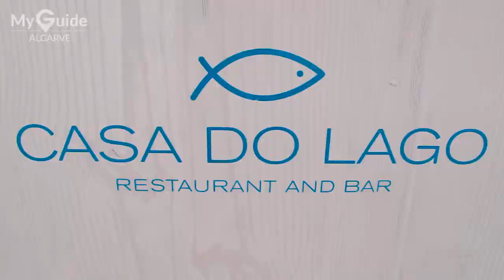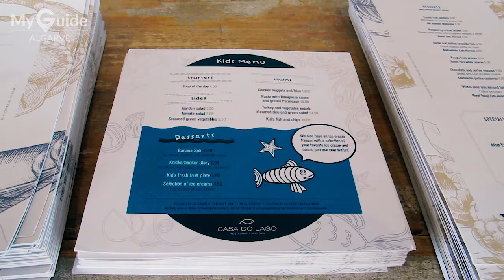Casa do Lago Restaurant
Casa do Lago is a fabulous day long restaurant right by the lake at Quinta do Lago.
Set in one of Portugal's most luxurious resorts, Casa do Lago offers quality dining all year round.